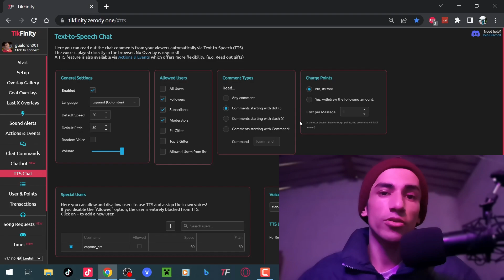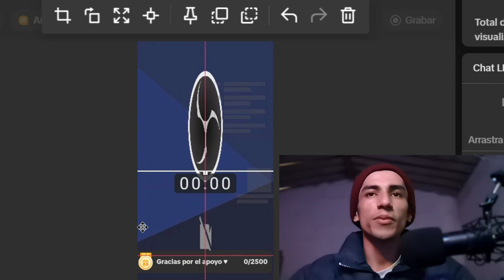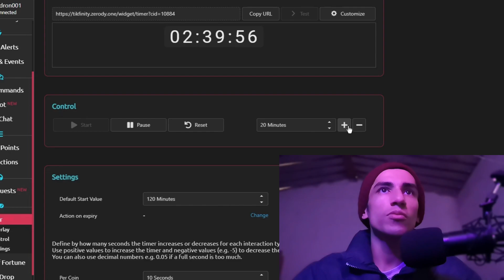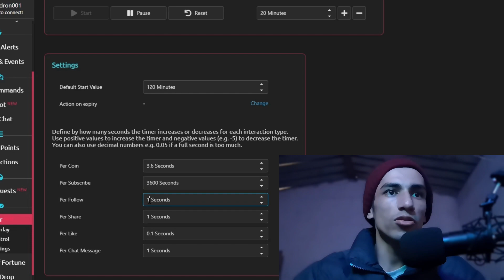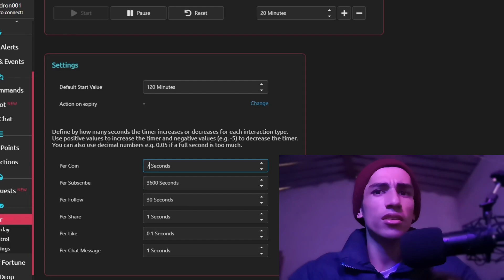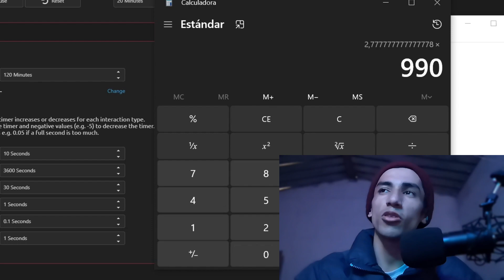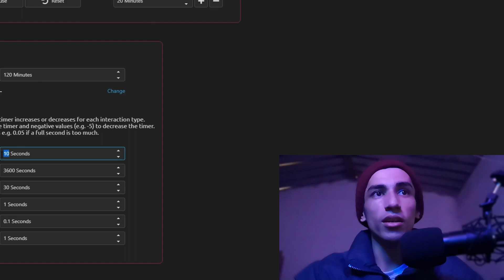ASI PUEDES HACER EXTENSIBLE EN TIKTOK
Gracias por el apoyo espero les sirva de ayuda ♥